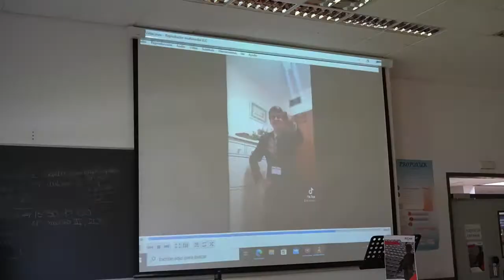UNODC 1 - Día 2 | URJCmun 2021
Cámara: Rocío Benítez
Reportera: Gemma Casado